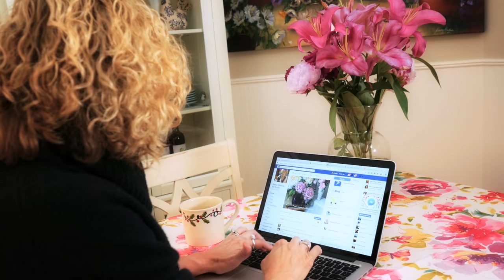Learn to paint online with Nancy Medina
Put a little joy in your brush and join me for an online painting workshop!